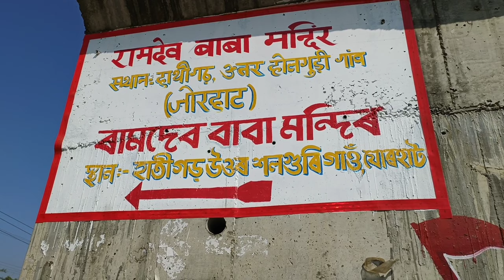|| Ramdev Baba Mandir || Jorhat || Assam ||